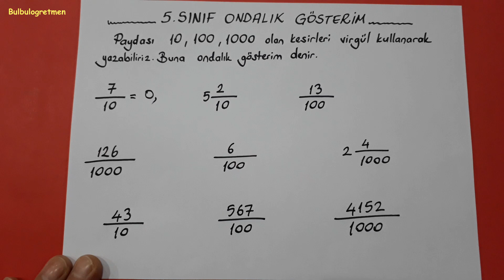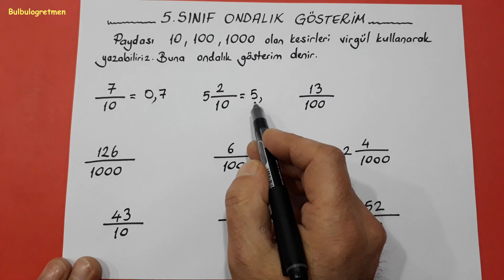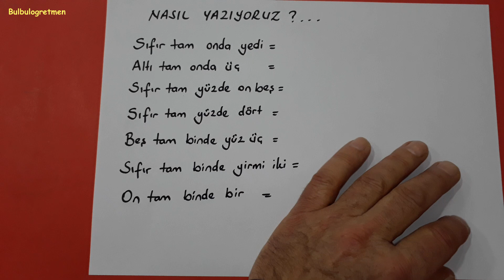5.sınıf ondalık gösterim @Bulbulogretmen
Hepinize başarılar !